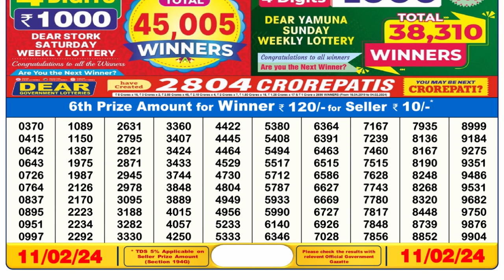Nagaland Lottery Sambad Live 6pm 11.02.24